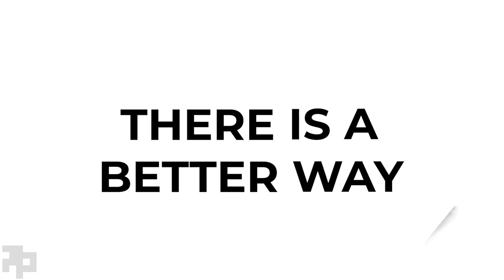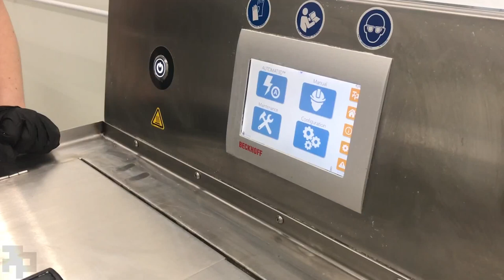Seeing is Believing Automated PolyJet Post Processing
3D Printing with PolyJet technologies has historically been encumbered with messy and inefficient post-printing. Highly dependent on manual labor, performing support removal with picks, brushes, water blasters, and traditional dunk tanks, today’s approach cannot scale to deliver customer-ready parts. Additionally, legacy tumbling machines for surface finishing often damage delicate PolyJet geometries. These traditional manufacturing approaches are not optimized for additive manufacturing, are time-consuming, and deliver inconsistent results.

PostProcess is solely focused on solving additive manufacturing’s post-print bottleneck problem with our comprehensive software, hardware, and chemistry approach. Learn about the industry’s first and only automated and intelligent solutions trusted for PolyJet support removal and surface finishing, designed to deliver increased throughput and unparalleled consistency no matter what scale of operation.